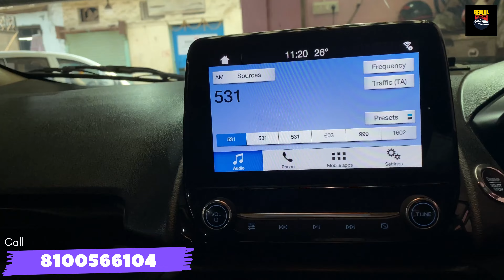Free everything 😍| Alam Motors | Ecosport,Baleno,Kwid,Xuv500 | Second hand cars in Kolkata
{Alam Motors}

Adress: 3, MR Ln, Seal Lane, Tangra, Kolkata, West Bengal 700046